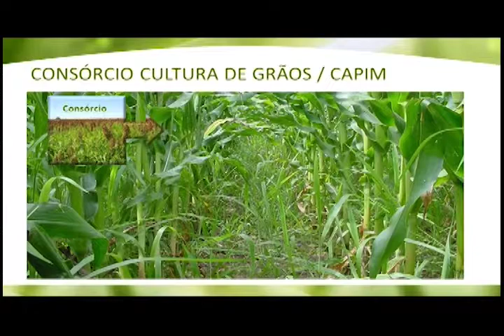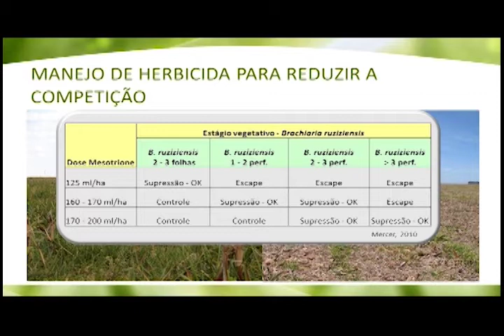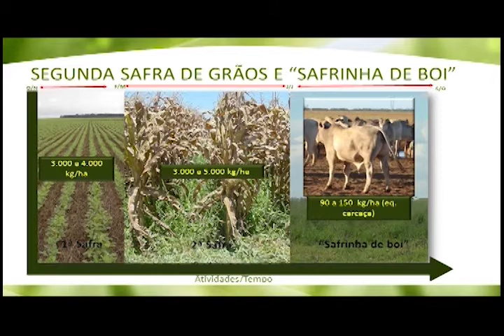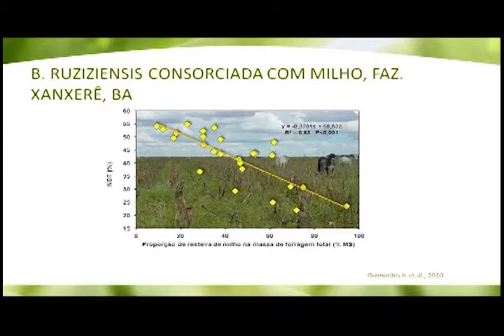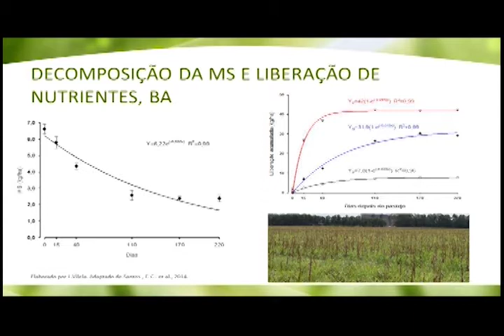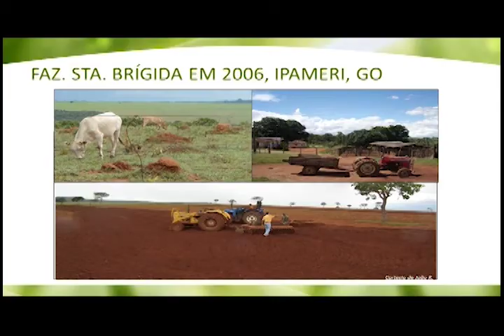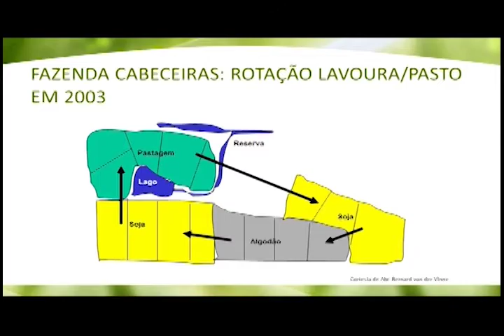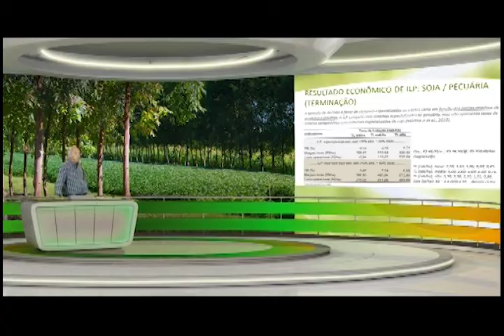CAPACITAÇÃO TECNOLÓGICA - ILPF / Lourival Vilela (Aula 126)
A luz solar é uma só. A fonte de água, também. No mesmo espaço, não dá pra colocar duas plantas. Na Capacitação da Integração Lavoura, Pecuária, Floresta, vamos aprender como administrar essa disputa entre duas culturas.